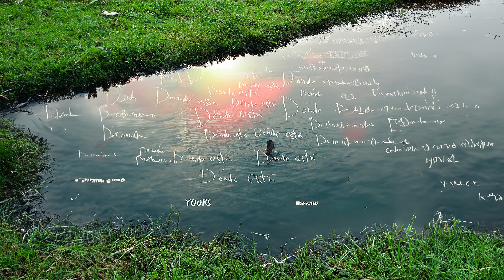YOURS - Calling (Extended Mix)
Following the release of their striking Defected debut ‘DÓNDE ESTÁ’, YOURS return with the eponymous EP as follow-up, further demonstrating their diverse musical output. The new collective from Irish vocalist Maverick Sabre, esteemed producer New Machine, Prevu founder Jake Hall and East London DJ Sonny Hall, the ‘DÓNDE ESTÁ EP’ opens with a previously unheard VIP mix of their debut Defected single, as well as the release in its original form. Also featured on the EP are the group’s previous cuts which were independently released. Leading with ‘CALLING’, featuring layers of vocal texture in the form of Maverick’s Wexford spoken-word and soulful harmonies, New Machine’s playful remix of the elegant cut featuring MCs Armor & Stretch follows. Finally, ‘IN THE MORNING’ closes out the EP, demonstrating the group’s more dancefloor focussed style, as emotive piano chords merge with shuffling percussion and an indulgent bassline. Maverick Sabre also delivers his own remix of the record, deep and wandering with atmospheric synths that demonstrate his production capabilities with his first ever release as a remixer. New Machine rounds off the release with his fresh take on ‘IN THE MORNING’